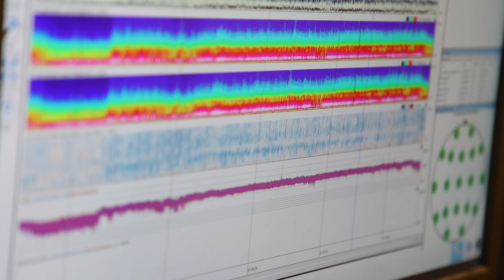Neel Fotedar, MD - Neurology-Epilepsy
Neel Fotedar, MD, is a board certified neurologist and epileptologist at University Hospitals Cleveland Medical Center. His clinical and research interests include overlap of myoclonus and epilepsy, use of polygraphic recordings (EEG with surface EMG) in motor seizures, genetics in epilepsy, transition of care of developmental epileptic encephalopathies from pediatrics to adult epilepsy, seizure semiology, epilepsy surgery, functional cortical mapping via direct electrical stimulation and medical education.

Dr. Fotedar completed his medical school education at Government Medical College Jammu in India, followed by a four-year residency in neurology at the UH/Case Western Reserve University program and a fellowship in clinical epilepsy at University Hospitals. During his internship with the Department of Medicine at UH and the Cleveland VA, Dr. Fotedar won the Willard A. Bernbaum Award for Intern of the Year.

Highly dedicated to providing quality medical education to medical students and residents, Dr. Fotedar has won the Medical Student Teaching Excellence Award from the Neurological Institute twice. He has also served as a chief resident for the neurology residency program at UH/Case Western Reserve University and has been part of many educational and institutional committees such as the COVID-19 preparedness policy, neurology residency program interview committee and the ACGME milestone 2.0 working group. Dr. Fotedar mentored multiple medical students and residents throughout his residency and fellowship.

Dr. Fotedar has published many articles in peer-reviewed medical journals, book chapters and multiple abstracts that have been presented at various national meetings, including American Academy of Neurology (AAN) and American Neurological Association (ANA) meetings and has multiple other research projects and manuscripts in the pipeline. He is a member of the American Academy of Neurology (AAN), the American Neurological Association (ANA), the American Clinical Neurophysiology Society (ACNS), the American Epilepsy Society (AES) and the Association of Indian Physicians of Northern Ohio (AIPNO).

In his free time, Dr. Fotedar enjoys watching cricket, horror/thriller movies, traveling with his wife and exploring the food scene of Cleveland. He also loves neurology trivia. He won the AAN Neurology Trainee Trivia competition held during the AAN national meeting in 2021 (and has been in the top 3 multiple times). On most occasions, Dr. Fotedar was the only one representing the U.S. in a competition dominated by Canadians.